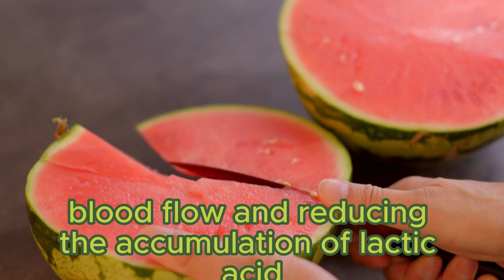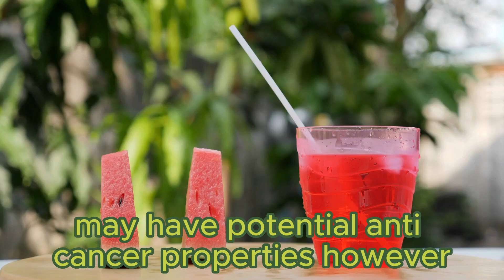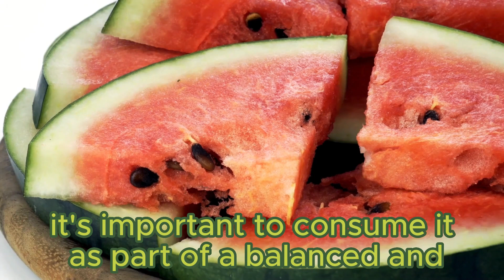"Juicy Joy: The Power of Watermelon" | "Sweet and Nourishing: Watermelon's Health Bounty"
Watermelon offers several health benefits due to its unique nutrient profile and high water content. Here are some of the potential health benefits of consuming watermelon:

1. **Hydration**: Watermelon is composed of about 92% water, making it an excellent choice for staying hydrated, especially during hot weather or after physical activity.

2. **Rich in Nutrients**: Despite its high water content, watermelon is also a good source of essential vitamins and minerals, including vitamin C, vitamin A, potassium, and magnesium.

3. **Antioxidant Properties**: Watermelon contains antioxidants like lycopene, beta-carotene, and vitamin C, which help neutralize harmful free radicals in the body. Antioxidants play a key role in reducing inflammation and protecting cells from damage, potentially lowering the risk of chronic diseases like heart disease and cancer.

4. **Heart Health**: The antioxidants, potassium, and citrulline found in watermelon may help promote heart health by lowering blood pressure, reducing cholesterol levels, and improving blood vessel function. Citrulline is converted into arginine in the body, which helps relax blood vessels and improve circulation.

5. **Improved Exercise Performance**: Watermelon contains citrulline, an amino acid that may help improve exercise performance and reduce muscle soreness. Citrulline supplementation has been shown to enhance nitric oxide production, which may improve blood flow and oxygen delivery to muscles during exercise.

6. **Hydration and Skin Health**: The high water content in watermelon helps keep the skin hydrated and may contribute to healthy, glowing skin. Additionally, the vitamin C and antioxidants in watermelon promote collagen production, which is essential for maintaining skin elasticity and preventing premature aging.

7. **Digestive Health**: Watermelon is a good source of dietary fiber, which promotes digestive health by supporting regular bowel movements and preventing constipation. Fiber also feeds beneficial bacteria in the gut, contributing to a healthy gut microbiome.

8. **Weight Management**: Watermelon is low in calories and contains no fat or cholesterol, making it a satisfying and refreshing snack option for those looking to manage their weight. The high water and fiber content in watermelon can help promote feelings of fullness and reduce overall calorie intake.

9. **Eye Health**: The beta-carotene and vitamin A content in watermelon are beneficial for eye health and may help prevent age-related macular degeneration and cataracts.

Incorporating watermelon into your diet as part of a balanced and varied intake of fruits and vegetables can provide numerous health benefits and contribute to overall well-being.